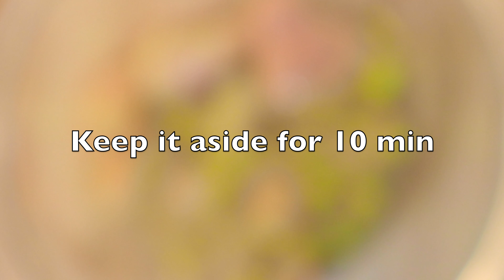Date Night Ideas For Valentine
Celebrate this Valentine in full spirit with these hearty recipes, a complete combination with a drink, some chocolates, and some really beautiful and lovely recipes.

If you haven't decided on how to enjoy your Valentine, this combination can be your perfect date night recipes.

Simple and easy ideas for your date night. None of them are harder to make and just gets ready immediate with all at home ingredients.

Make this Valentine special for you and your loved ones with a simple candlelight dinner.

Enjoy each sip of this all natural non-alcoholic at home Strawberry drink. Each sip will fill your inner soul full of love.

Imagine the creaminess of your partner's lips with these Creamy Spinach Macaroni. Forget all things and just dream of getting lost in each other.

 Teriyaki Chicken hearts is a super tangy recipe that will long you for more. You have eaten many regular foods. This is something like a taste twister.

Mouth melting Chocolate Dipped Strawberries will help fill your mouths and heart with more love so that your partner can also enjoy the sweetness.

All the recipes are at homemade with easily available ingredients and you don't have to make pre-arrangements for them.

We will be more than happy to assist you.